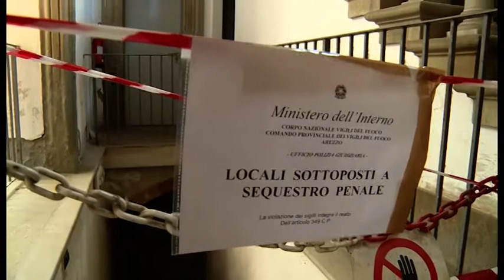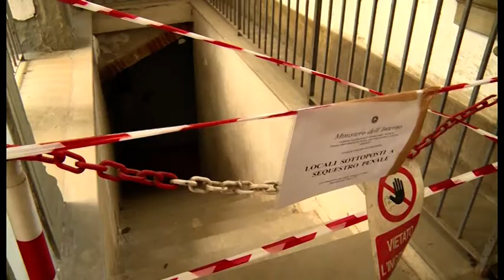Tragedia all'Archivio, parla un esperto di sistemi anticendio